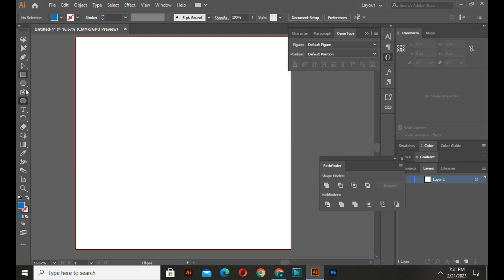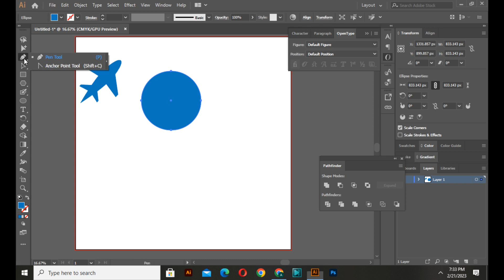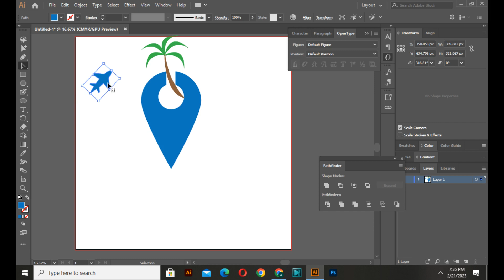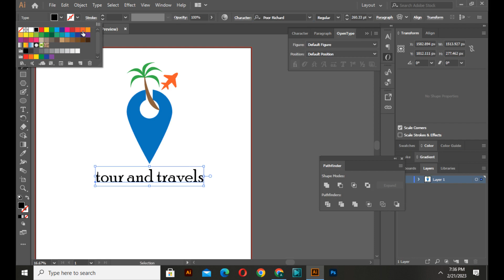tour and travels logo design